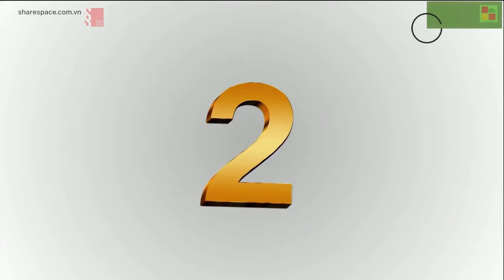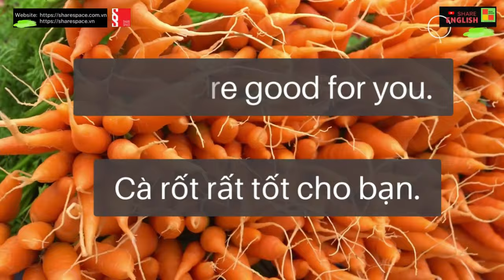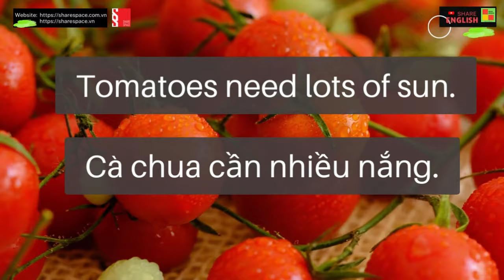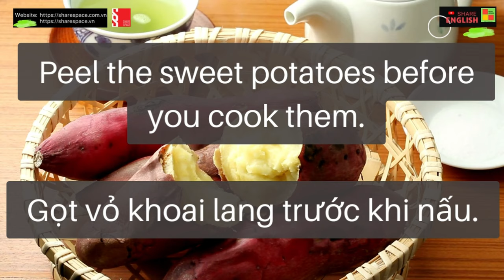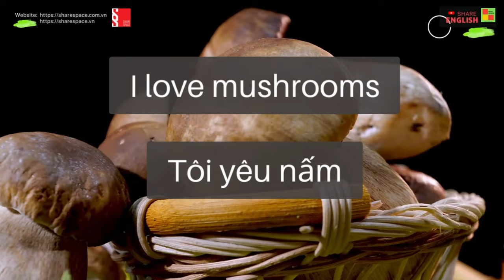10 từ vựng tiếng anh thông dụng và ví dụ về rau quả "Vegetables"